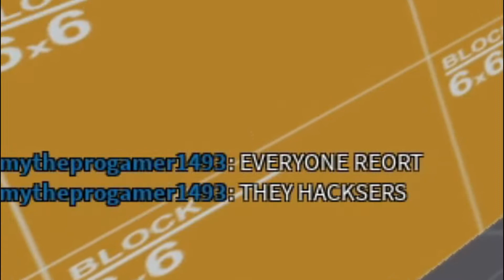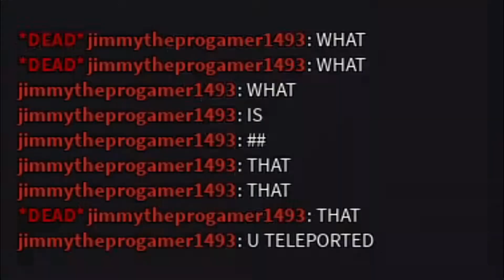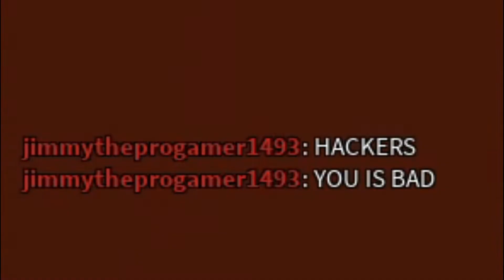This TOXIC Player wanted to 1v1 ME.. (Roblox Arsenal)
Arsenal is a first-person shooter game created by the ROLVe Community based on the Arms Race game mode in the video game Counter-Strike: Global Offensive. Each round, players must get kills or assists and eventually reach 32 kills. The 31st kill is with the Golden Gun, and the 32nd (final) kill is with the Golden Knife. The golden knife is a gold version of the player's equipped melee, with the exception of the fisticuffs as they are already gold colored. Once the player with the Golden Knife gets a kill with it (no assists are allowed), the Golden Frying Pan kill sound effect from Team Fortress 2 plays, and the game ends. Both the golden gun and golden knife turn the player that was killed with them into a solid gold statue in the pose they were in when killed. Every time a player kills another player or gets an assist, their weapon is swapped for a new one. If the player is demoted (resulting from being killed by a knife, committing suicide via various means), they move down a rank (lose one kill and revert to the previous different weapon), with most of the available announcers showing disappointment or anger at the player for losing a rank. Players can also access the in-game shop which contains cosmetics (skins, cases, taunts, and melee weapons) that may be purchased at any time for B$ (battle bucks), the game's currency, and resets daily.